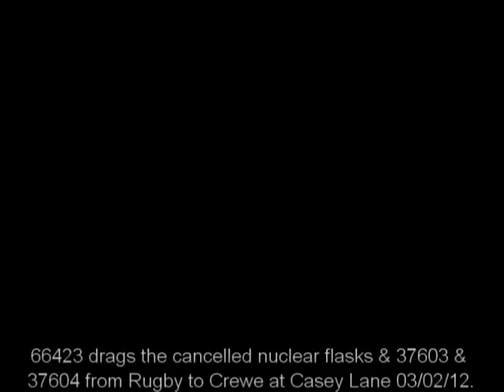66423 drags 37603 & 37604 Rugby - Crewe at Casey La on 03-02-12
66423 drags 37603 & 37604 Rugby - Crewe at Casey La on 03-02-12